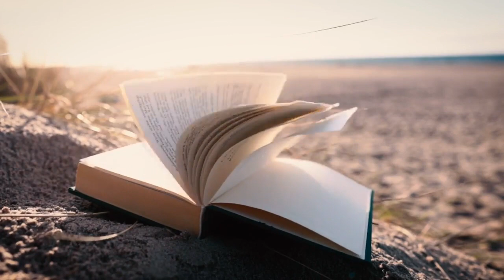9 Maillart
Video do proxecto educativo Pionnieres